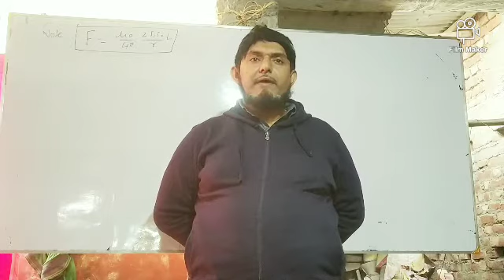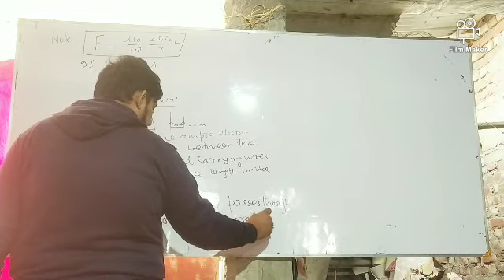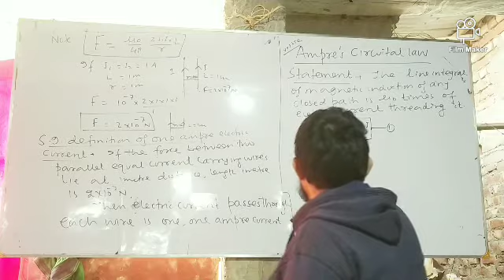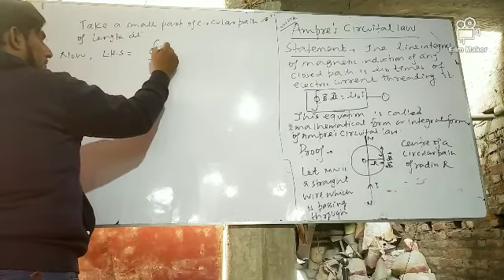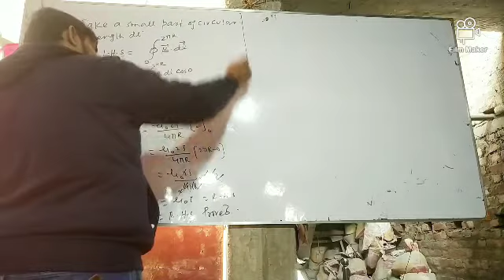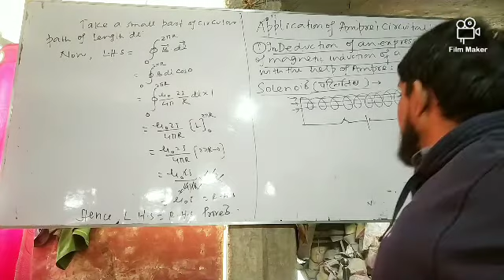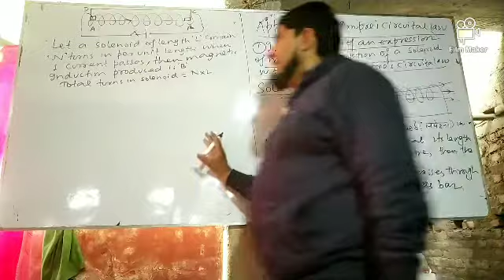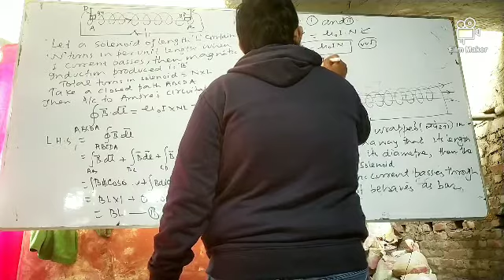Amphre's circuital law and it's applications